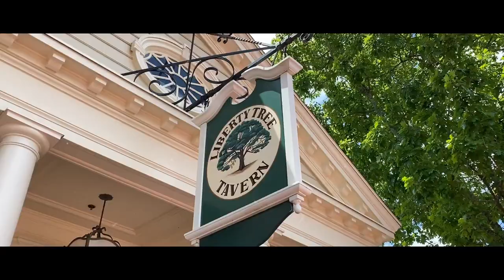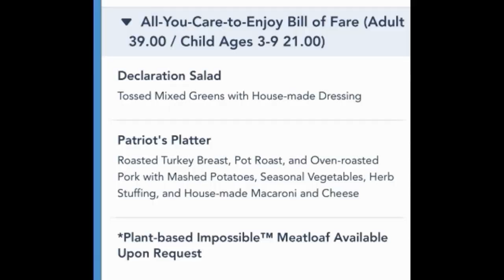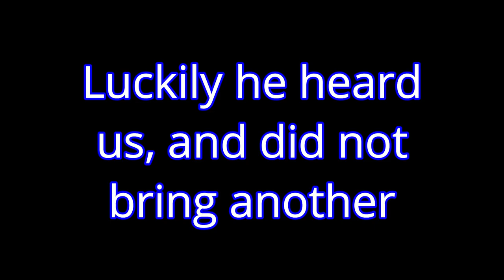Liberty Tree Tavern Dining Review Magic Kingdom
Hey Guys!

We finally tried Liberty Tree Tavern.
If your in the mood for an early thanksgiving dinner this is the place.
What a nice big meal you get with a fantastic dessert!

Thank you so much to our Patrons Cheri M, Jean B, Karen S, Susy and Mary P.